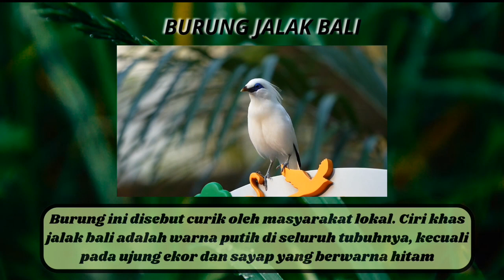6 Hewan Endemik di INDONESIA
Ilmu pengetahuan tentang Hewan Hewan Endemik Indonesia